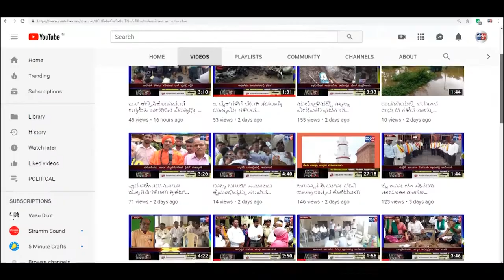YAMAKANAMARDI-ಹತ್ತರಗಿ ಟೋಲ್ ಬಳಿ ರೈತರ ಧರಣಿ,ಅರ್ಧ ಗಂಟೆಗಳ ಕಾಲ ರಾಷ್ಟ್ರೀಯ ಹೆದ್ದಾರಿ ತಡೆದು ಪ್ರತಿಭಟನೆ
YAMAKANAMARDI-ಹತ್ತರಗಿ ಟೋಲ್ ಬಳಿ ರೈತರ ಧರಣಿ,ಅರ್ಧ ಗಂಟೆಗಳ ಕಾಲ ರಾಷ್ಟ್ರೀಯ ಹೆದ್ದಾರಿ ತಡೆದು ಪ್ರತಿಭಟನೆ||SATYAM TV KANNADA||